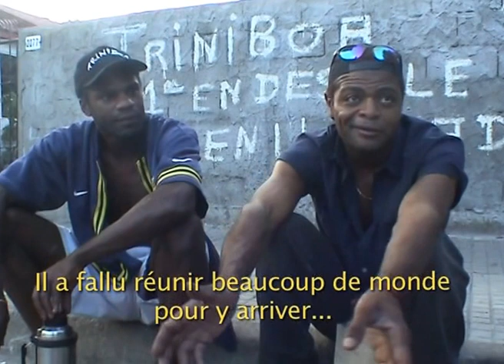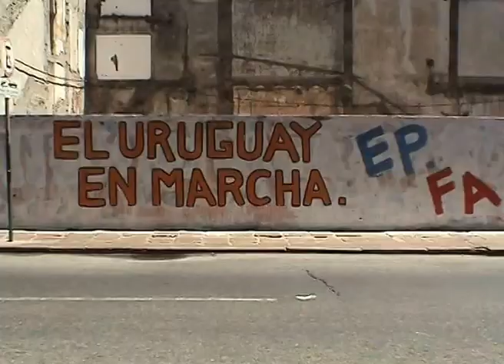Triniboa, la rue est un livre/Triniboa aprender viviendo part1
Documentaire de Micaela Diaz, janvier-juillet 2007
Avec Julien Guyard et Kevin Jorge Novio à la prise de son
Bernard Poggi-Vérignon en co-monteur